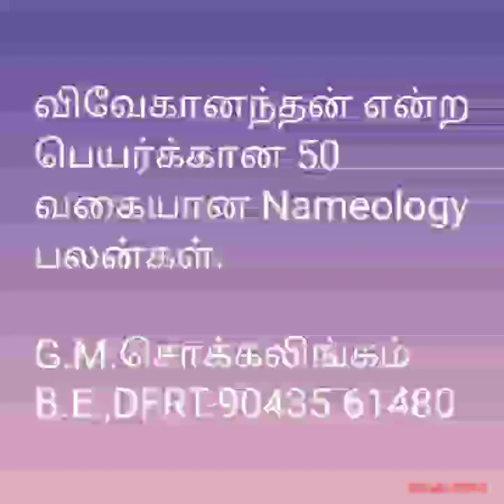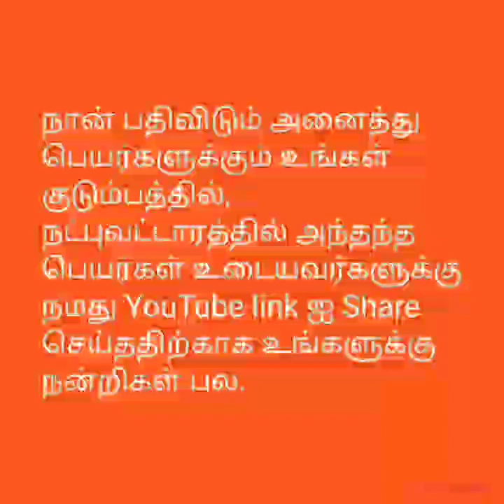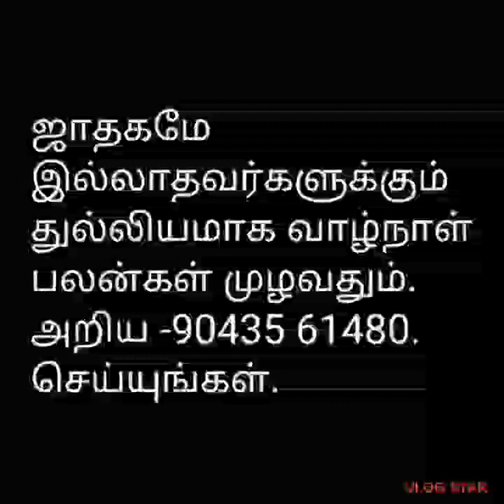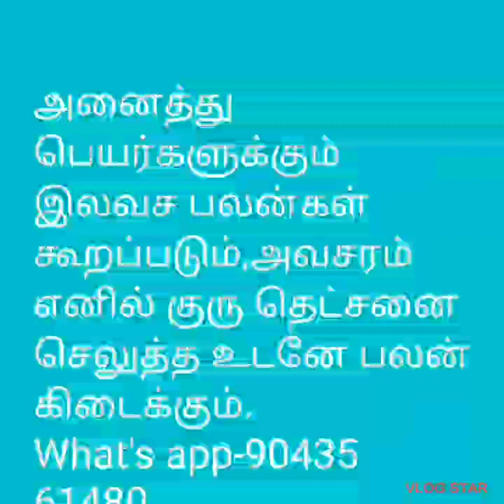விவேகானந்தன் என்ற பெயர்க்கான 50 வகையான*nameology பலன்கள்@tirunelvelijothidarchockalinga